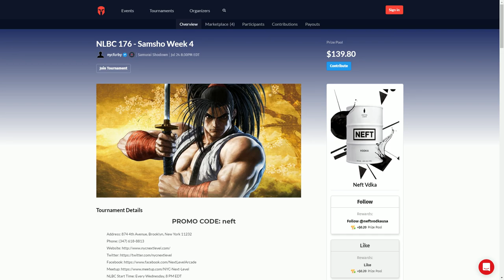[Samurai Shodown 7] Grand Finals - Jonah (Genjuro) vs SonicSol (Ukyo) - NLBC 176